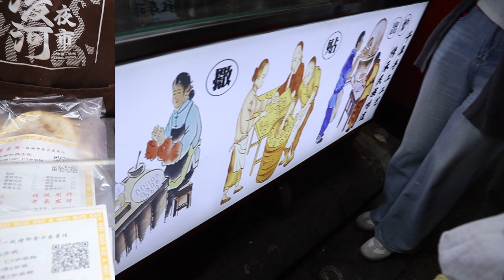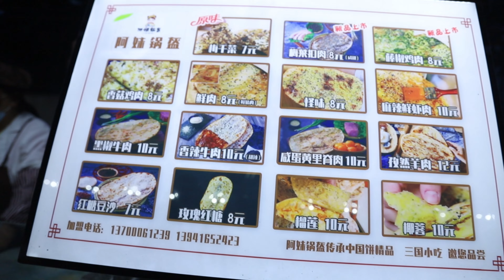Guokui Traditional food Chinese Street Food |Jinzhou Night |Food Heaven | CNF-阿妹锅盔|中国街头食品| 锦州夜市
Amei Guokui is a traditional noodle dish that originated in Northwest China. It is made by rolling out the dough into pancakes, marking them with patterns, and baking them in a hot pan until golden and crispy on both sides. Amei Guokui is characterized by its crispy outside and soft inside, which can be eaten with various fillings or as a side dish. The name of Amei Guokui comes from a girl named Amei who opened a Guokui shop in a small town in Northwest China. Her Guokui is loved by locals and tourists because of its delicious taste and affordable price. Amei Guokui is not only a delicious food, but also a cultural inheritance. It embodies the hard work and wisdom of the people in Northwest China, and also shows the diversity and charm of Chinese food culture.